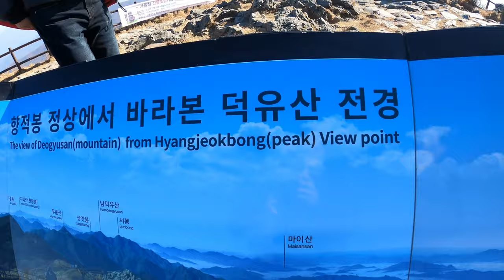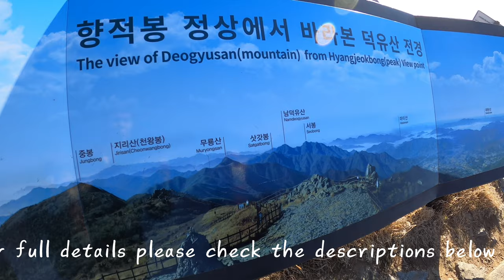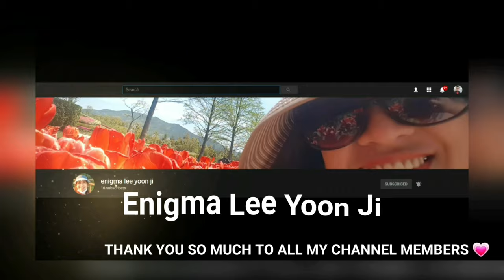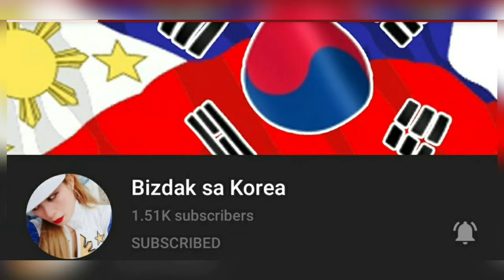DEOGYUSAN NATIONAL PARK | THE HEAVEN OF WILD FLOWERS | VLOG #33 PART 2/2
Deogyusan National Park is called “The Heaven of Wild Flowers.”

Positioned at the center of the backbone of Korea, Deogyusan was designated as the 10th national park in Korea in 1975.
It spans across Muju-gun and Jangsu-gun in Jeollabuk-do and Geochang-gun in Gyeongsangnam-do, and its total area is 229.43㎢.
Deogyusan National Park lies at the hear of Baekdudaegan(Backbone mountain ridges of Korea). To the east is Gayasan, the west Naejangsan, the south Jirisan, and to the north Gyeryongsan and Songnisan. Deogyusan is also the root of Geumgang(River) which runs to the north and Nakdonggang(River) which runs to the east.
Deogyusan also has the fourth highest mountain peak in South Korea (Hyangjeokbong 1,614m) which preserves a sub-alpine ecosystem. Each year about one million visions come to Deogyusan National Park.

With a total of 1,067 plant species, Deogyusan National Park is called “The Heaven of Wild Flowers.” As for animals, there are 32 mammal species, 130 bird species, 9 amphibian species, 13 reptile species, 28 fish species, and 1,337 insect species inhabiting the area. Deogyusan is rich in biodiversity with 2,039 species altogether, and animals such as the flying squirrel, Otter, Marten cat, and Small-eared cat have been designated as endangered species by the Ministry of Environment.

ALL REVENUES FROM MY JOIN BUTTON AND SUPER CHAT WILL GO TO MY CHARITY EVENT THIS COMING CHRISTMAS HOLIDAY TO OUR HOMELESS FAMILIES AND RECEIVE NOCHE BUENA PACKAGES TO CELEBRATE THEIR CHRISTMAS EVE!

IF YOU WANT TO BE PART OF THIS PROGRAM HIT THE LINK BELOW AND ENJOY PERKS AND START HELPING OUR COUNTRYMEN ESPECIALLY THOSE WHO ARE IN NEED. THANK YOU SO MUCH AND SEE YOU IN MY MEMBERSHIPS PROGRAM!